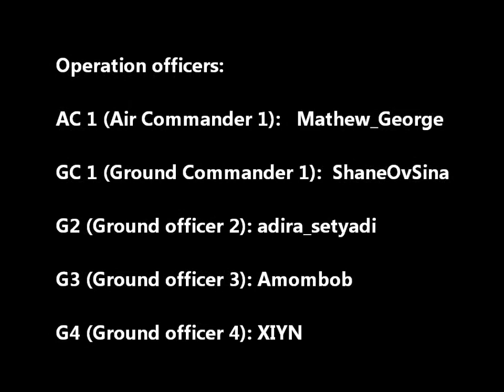LVCNR: The Russian Rapist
Hey y'all its Mathew_George here. Here I made a small event which consisted of some of our top SWAT officers and cops. Keep in mind that I made this video with limited utilities and tried my best to help you enjoy this video :)